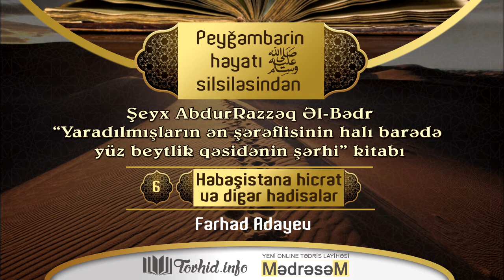Peyğəmbərin həyatı - 6. Həbəşistana hicrət və digər hadisələr - Fərhad Adayev